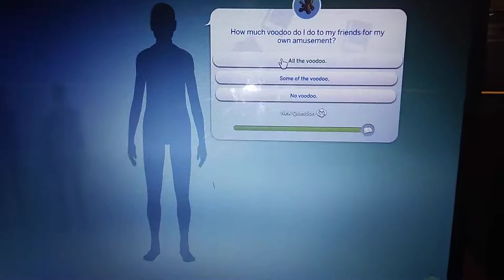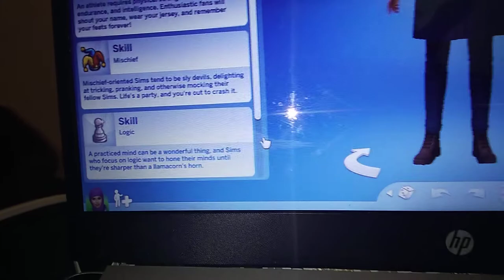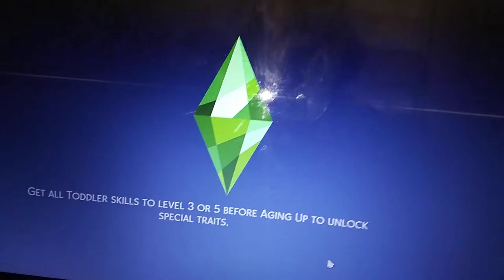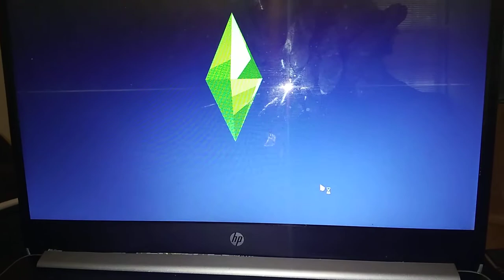First time playing sim 4 and letting the computer pick my character.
Letting the computer pick my sim for me.